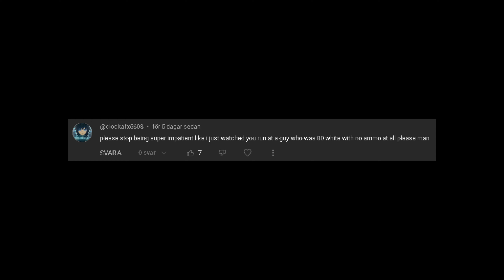Things to do before FNCS...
In this video I prepare myself for FNCS with help of Fortnite Ranked, Scrims, Performance Cup and the Duo Cash Cup. This was my best competetive week so far racking up a total of 16 Power Ranking. 🏆

Use code RobN ❤️

Timecodes
0:00 - Intro
0:30 - Ranked
2:32 - Scrims
4:28 Performance Cup
9:57 - Duo Cash Cup
14:30 - Outro